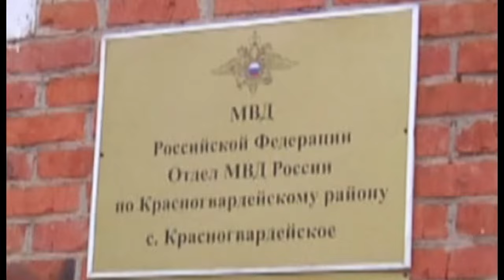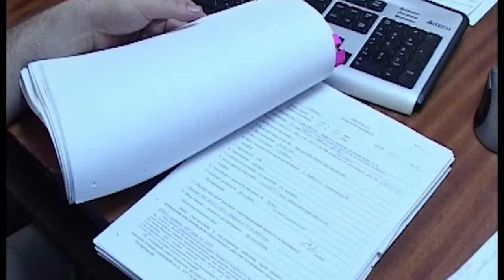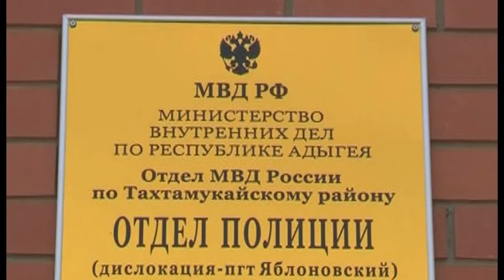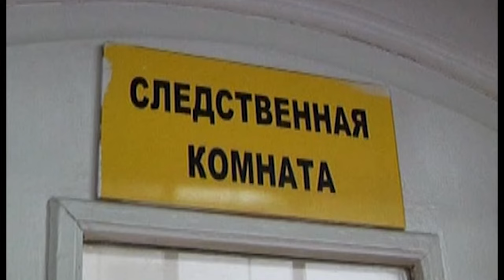3 08 2016г Новости МВД РА x264